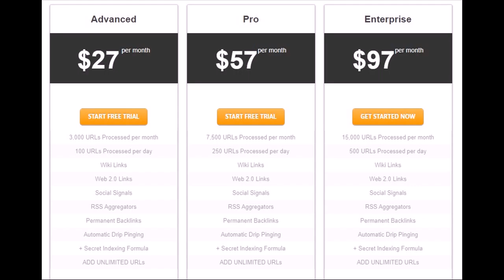backlink là gì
250,000+ Twitter Users
100% Cloud Based
Google Safe
30 Day Money Back Guarantee